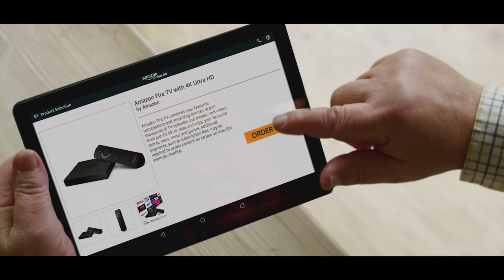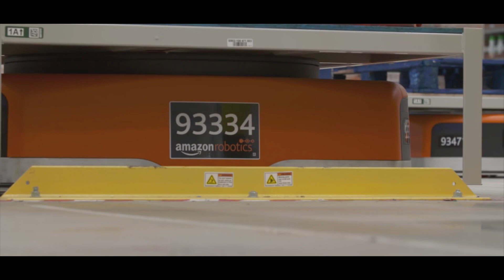Testing Amazon drone delivery in the UK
Douglas Gurr, Country Manager, Amazon UK, David Hardcastle, Director, Amazon Alexa and Lauren Kisser, Director, Amazon share why the UK is the best destination for research and development.